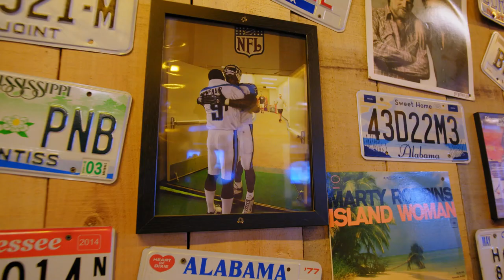Martin's Bar-B-Que Joint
Martin’s Bar-B-Que Joint touches down at Nissan Stadium with a new outpost anchoring the North End Zone. The celebrated BBQ spot makes its home in a stand-alone building next to Gate 2. Martin’s Bar-B-Que Joint will serve fans at all Titans home games, as well as other major sports and entertainment events at Nissan Stadium.